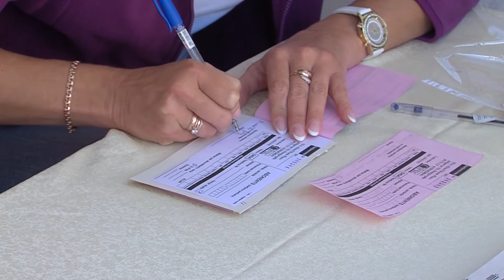“Dautkom” tradicionāli iepriecina iedzīvotājus pilsētas svētku ietvaros